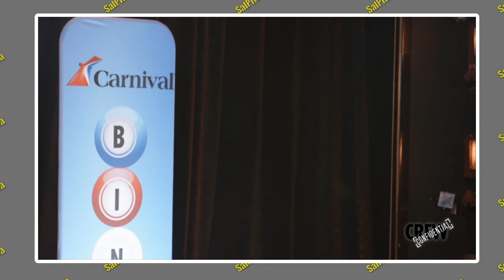Carnival Cruise Lines Bingo Events! Money Or Free Cruises Can Be Yours!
BONGO? On a Carnival Cruise?  Hell yes!   Each week, the fleet gives away a small fortune in winnings on-board with BINGO!  As much as $20,000 per ship.  And lots of FREE CRUISES!

We are giving away a FREE Carnival Cruise; for details on how to win!